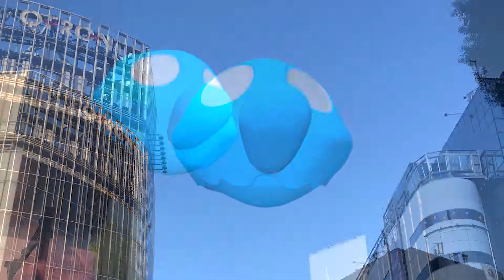POLICE × COIN PARKING DELIVERY